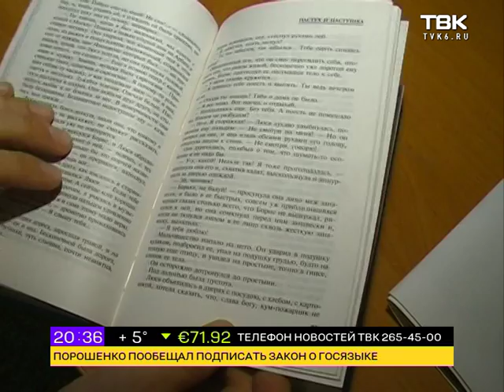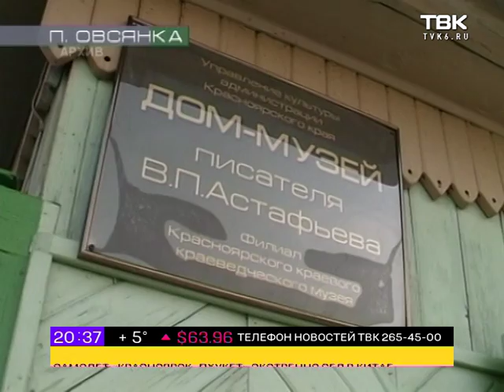Дорогие мои земляки: Валентина Ярошевская